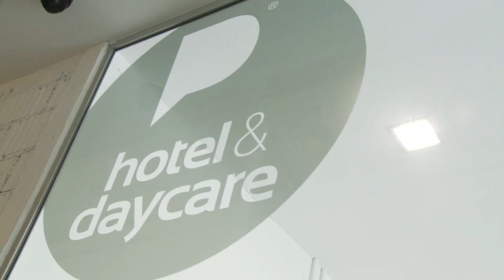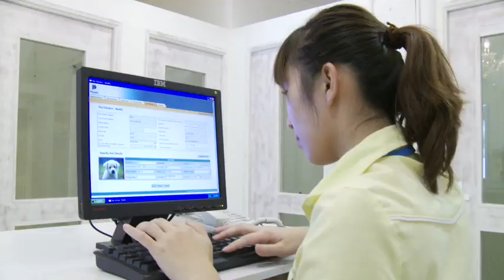Hotel and Daycare @ Petopia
Check your companion into our comfortable guest rooms that are air-conditioned, highly sanitised and closely supervised by Hotel & Daycare Specialists!

Piped-in music and the constant scent of essential oils will further ease your animal companion's furry nerves, relaxing them throughout their stay. Your companion will also enjoy scheduled nap times, frequent walks daily (for dogs) and even play dates with fellow guests in our play room.

SINGAPORE'S FIRST PET HOTEL WITH WEBCAM SERVICE

Miss your companion while you are away? Fret not!

We bring you a revolutionary webcam service where you can see your companion remotely via your computer or smartphone -- a first in a Singaporean pet hotel facility!